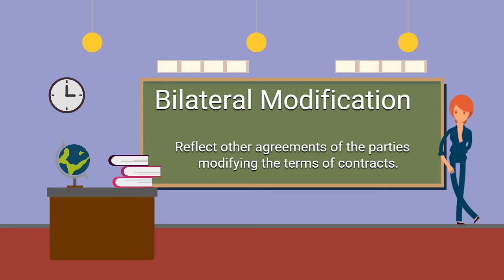Modifications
Dr. Diane Bublak presents modifications in less than a minute in this short animated video.